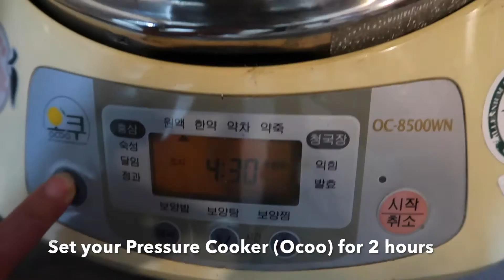How to make Adzuki Water for Body Detox | 오쿠로 팥물 만들기 | 해독작용 팥물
Hey Guys! I drink Adzuki (Red Mung Bean)  Water everyday! Although you can get sachets of Adzuki bean powder, if you have a pressure cooker, or Ocoo, it's actually quite easy to make at home! It's not only cheaper, but also healthier than those sachet ones!

The doctor from the Oriental Medicine Hospital that I go to told me that Adzuki beans have detoxifying properties! If you drink them frequently, you will soon realise that your skin actually glows! Most importantly, it's perfect when your face, or eyes are puffed up from midnight snack, or pint of beer! Feel free you ask any questions! Thanks.

여러분 안녕하세요. 오늘도 제 영상 찾아주셔서 감사합니다! 오늘은 오쿠로 팥물 만드는 방법을 가지고 왔어요. 요즘, 인터넷에서 가루로 파는 팥물 찾기 쉽죠? 하지만, 더 경제적이고 맛있는 팥물을 집에서 만들 수 있다는것을 알고 계셨나요? 이 영상 레시피만 따라하면, 집에서도 쉽게 팥물을 만드실 수 있어요! 꼭 따라해보세요!

제가 다니는 한의원에서 팥은 해독작용이 있기 때문에 자신이 마실 수 있을 만큼 마시면 좋다고 해요! 혹시 어제 치맥 하셨나요? 그럼 오늘 붓기를 빼기 위한 팥물 한잔 어떠신가요?

감사합니다.